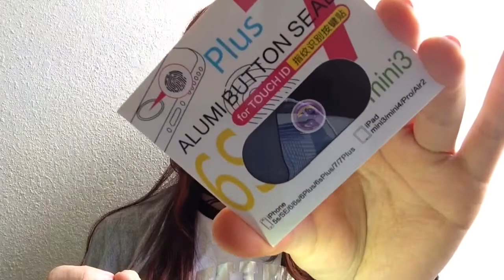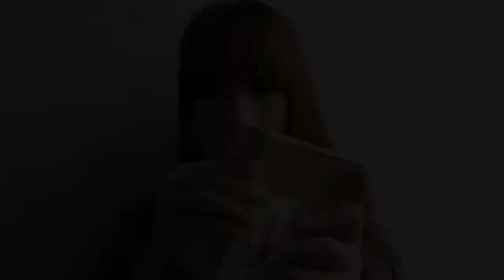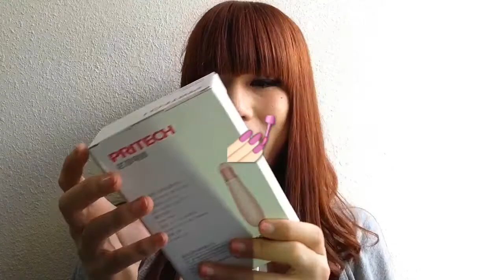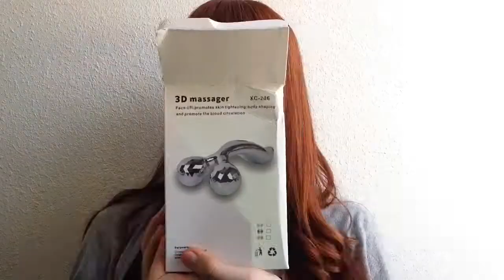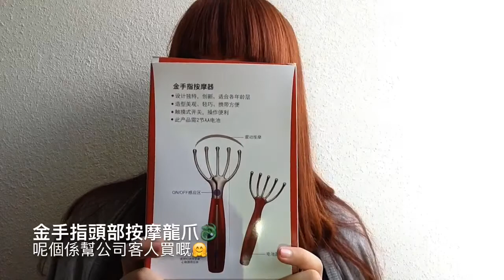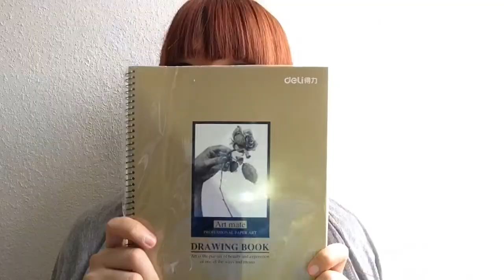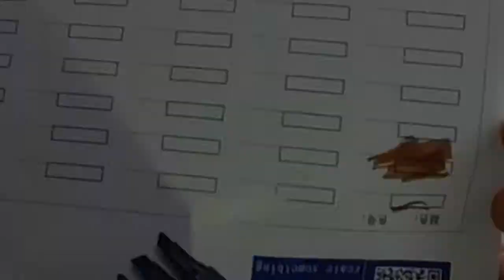淘寶開箱4❂漫畫筆!美容儀!日用品!手機配件!| Taobao Shopping Unboxing4❣| LEAF小鹿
久違了各位！小鹿終於又放滿淘寶購物車集運收貨了！
對上一次瘋淘已經是双十一時候了...也很難想像自己
是有多忙，竟然能一直忍手這麼長日子不去瘋淘好物！
今次集來很多元化的寶貝！
有日用品、美容儀器、漫畫文具、手機配件之類！
日後小鹿應承大家！多點來淘個痛快！
◆◆◆◆LEAF小鹿寶貝列表◆◆◆◆◆
★首饰盒公主木质带锁欧式韩国手饰品项链手镯收纳盒:
◇云朵造型改正带  ◇素描绘画本A4
 ◇双色透明垫板 ◇德国辉柏嘉粘性可塑橡皮
★斯塔3203酒精油性马克笔套装正品 色双头手绘设计套装:
◇日韩国创意可爱卡通多色圆珠笔  ◇厨房加厚不锈钢煎蛋器
◇USB隐形眼镜自动清洗器机
★咔咔鱼灭蚊灯无辐射静音电子驱蚊器:
★手机镜头通用8倍长焦望远镜头高清摄影八倍镜头:
★iphone6链条7手机壳苹果7plus挂脖斜挎包包皮套:
★iPhone7镜头保护膜苹果7摄像头保护钢化膜碳纤维后膜手机膜
★珍格iphone7镜头圈苹果7plus摄像头保护贴膜套:
★链条斜挎包包iphone7/6s Plus手机壳苹果5s保护套三折镜子皮套:
★美莱瘦脸神器滚轮瘦脸器V脸部按摩:
★头部按摩器电动五爪头部按摩器:
cv=51WAZzCao2O&sm=40c3dc ★Pritech匹奇电动磨指甲修甲美甲器
◇创意小商品电动手持式厨房打蛋器◇擦头发干发手套
◇面部除毛脱毛器  ◇百变发型花样盘发器
 ★古尚古 iphone5S钢化玻璃膜 苹果钢化膜高清抗蓝光5C手机贴膜:

☆小鹿LEAF 的關鍵詞☆
漫畫家/淘寶/TaoBao/手繪漫畫/漫畫委託/香港/化妝師/美妝分享/MakeUp Tutorial/Anime Comic Manga/How To Darw Manga/零食分享/試食/味覺大挑戰/Hong Kong/Youtuber/每月大愛/無聊日常/Vlog HK/白猫/傳說對決/盧蜜亞